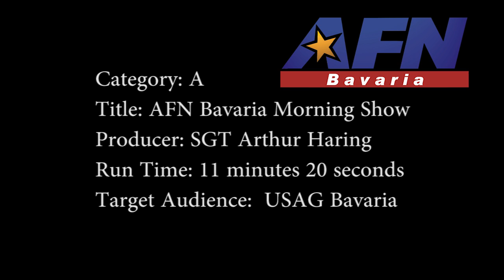AFN Bavaria Radio Show DEC 02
AFN Bavaria Morning show with The Flyin' Hawaiian and C-Dub.